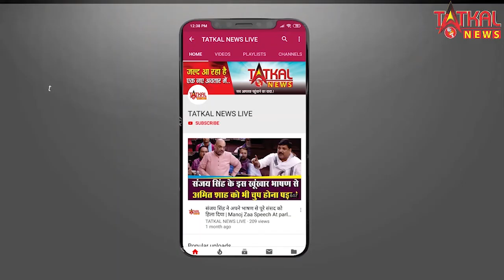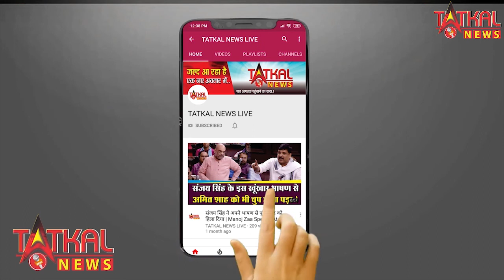UP में गुंडागर्दी चरम पर जयश्री राम नहीं बोलने पर दबंगो ने किया दलितों के घर पर हमला TatkalNewslive